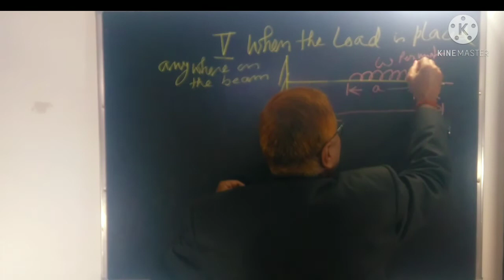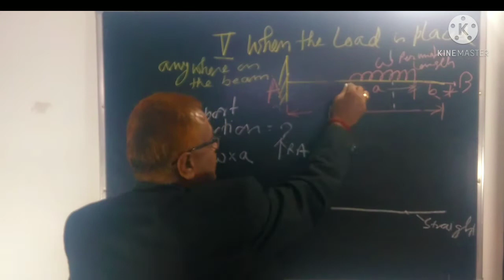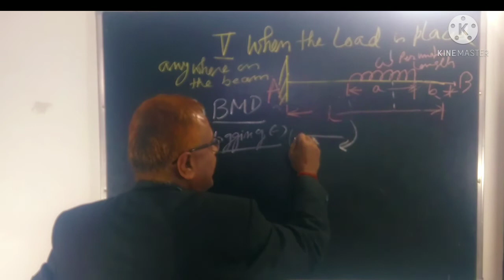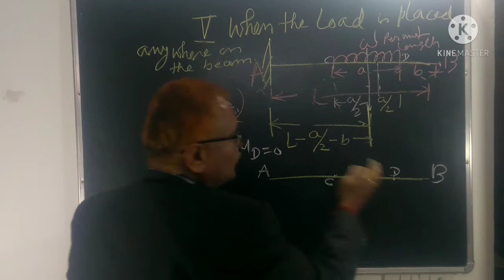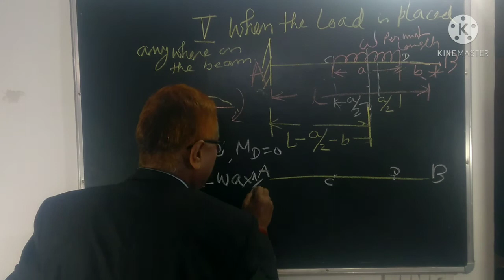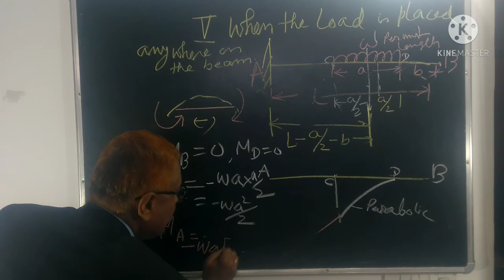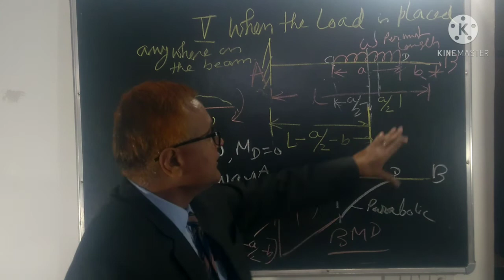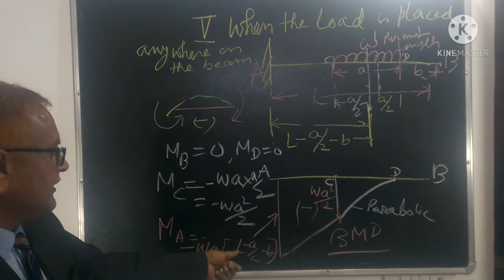6#Cantileverseries Beam Subjected to UDL any place on Beam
6#Cantileverseries Beam Subjected to UDL any place on Beam
 Further watch all discussed Cases of Cantilever Beam Series
to take full advantages:

cantileverbeam learn how to draw sfd bmd easily. distance#cstechguruji#TOS#Civilengineering.
cantileverseries structuranalysisTips to draw SFD BMD for Cantilever beam with UDL from free end to any length .
Step wise learning experience to solve sfd and bmd :
1.How to find Shear force
2.How to Find Bending Moment
3.How to draw SFD bmd diagrams after calculation of data
4.Only practical ideas and useful videos are uploaded.
 5.you may connect me at FB, Instagram & Linkdn plateform for all updatfo

Thanks friends

Er Hari , Councelor & Consulting Engineer
M.Tech (Structural Engineering) Grade A from National Institute of Technology
Chartered Engineer
M.I.E(I),Life Member Indian Society for Technical Education,PGCPM with Distinction